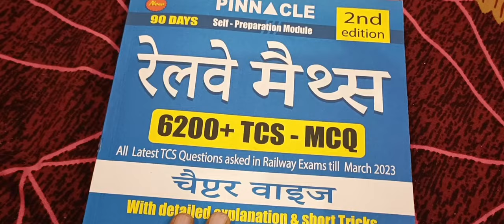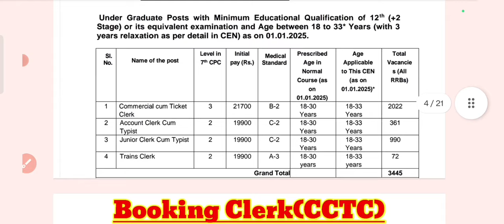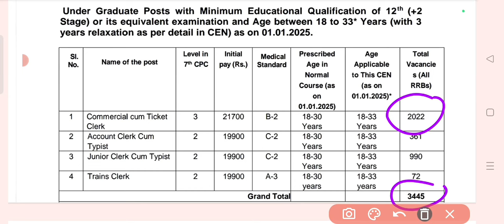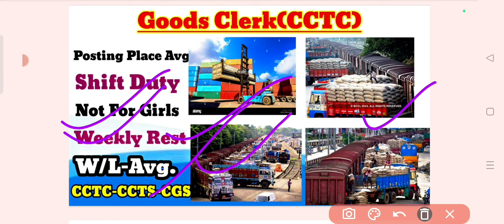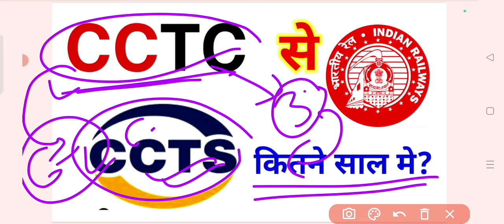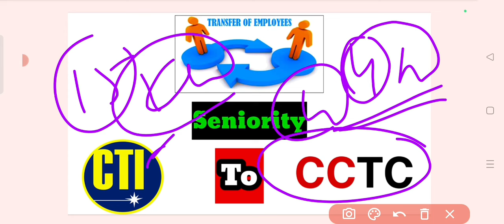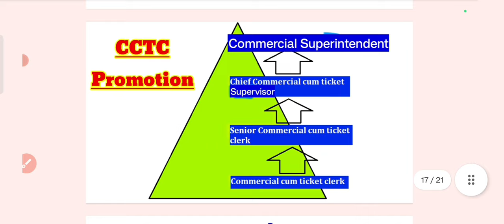Commercial Cum Ticket Clerk(CCTC) A to Z जानकारी | CCTC से TTE कैसे बने | CCTC SALARY & PROMOTION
CCTC(NTPC-2024) POSTING PLACE
CCTC(NTPC 2024) TRANSFER POLICY
CCTC हर 4 साल में ट्रांसफर
TC OR TTE ME KYA ANTER HOTA HAI
TC VS TTE WHICH BETTER
Best Post Preference Of NTPC UNDERGRADUTE LEVEL VACANNCY
CCTC PROMOTION CCTC TO CCTS TO CTI
CCTC VS ACCOUNT CLERK VS JR CLERK VS TNC
CCTC SE SM,TM,TTE KESE BANE ?
Commercial Cum Ticket Clerk(CCTC) Job Profile,Promotion,Salary,Allowances,Carrier Growth In Railway
Job profile off CCTC 2024 in Railway
salary of cctc in railway
promotion of cctc in railway
cctc or senior cctc kaun se level ki post hai
cctc ki salary kya hoti hai
senior cctc ka level kya hota hai
job profile off cctc and senior cctc
which post of is best between SM and senior CCTC
senior cctc aur station master mein se kaun si job sabse best hai
senior CCTC ko kitna vetan milega
 workload of senior CCTC and CCTC
what is it Railway cctc?
what is the salary of senior ticket collector?
what is the salary of senior clerk in railway?
who is senior time keeper in railway?
Jo profile off senior commercial cum ticket clerk
always senior commercial come ticket clerk 2024 salary and job profile
Jo profile and salary of cctc
senior commercial come ticket clerk
senior commercial come ticket clerk Jo profile
what is the promotion aspect of senior commercial clerk
which post is RRB NTPC 2024 is better
what is the training period after a Railway group C
cctc salary in railway
commercial clerk 2024 in railway eligibility
commercial clerk duty hours
chief commercial clerk in railway
commercial clerk duty hours Quora
Railway commercial clerk 2024 salary after 7th pay commission
senior clerk promotion in railway
trains clerk
commercial clerk training period
senior commercial ticket clerk Jo profile Quora
commercial ticket clerk
ticket clerk salary in railway
ticket clerk work in railway
commercial clerk promotion
RRB NTPC salary 2024 promotion and career growth
Railway RRB NTPC 2024 senior clerk kam typist
complete information about cctc and senior cctc
salary of cctc and senior Cctc
promotion of cctc and senior cctc
TTE JOB PROFILE,PROMOTION,SALARY,ALLOWANXCES & CARRIER GROWTH
TTE NEW VACANCY 2024
NTPC NEW VACANCY 2024
TTE SALARY
TTE GRADE PAY
HOW BECOME TTE IN RAILWAY
HOW TO CRACK TTE EXAM 2024
BEST BOOKS FOR TTE EXAM
TTE LIFE STYLE
TTE PROMOTION IN RAILWAY
TTE SYLLABUS 2024
CCTC VACANCY 2024
TTE POWER IN RAILWAY
TTE SWAG IN RAILWAY
IS TTE A GOOD JOB
TTE LATEST PAY SLIP 2024
TTE SALARY AFTER 5 YEARS
TTE SALARY AFTER 10 YEARS
WHAT What is the salary of TTE 2024 ?
Which is Better TC OR TTE ?
What Is the qualification for TTE IN RAILWAY
tte ki salary kitni hoti hai ?
TTE IN RAILWAY SALARY
RAILWAY TTE MONTHLY SALARY
TTE VACANCY 2024 IN RAILWAY ?
TTE IN RAILWAY ELEGIBILITY
railway tte vacancy 2024 last date
HOW TO BECOME A TTE IN RAILWAY
INDIAN RAILWAY JOBS 2024
RAILWAY TTE NOTIFICATION 2024
Duties of RAILWAY TTE
TTE FULL FORM IN RAILWAY
tte recruitmemt 2024 online date ?